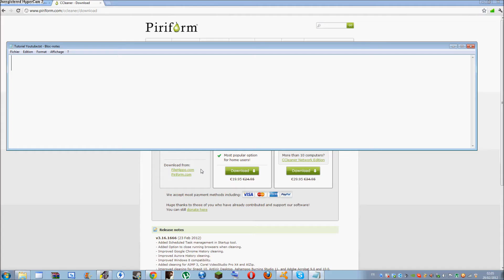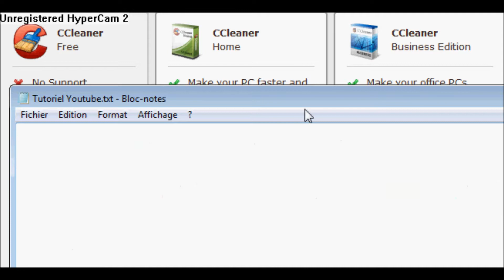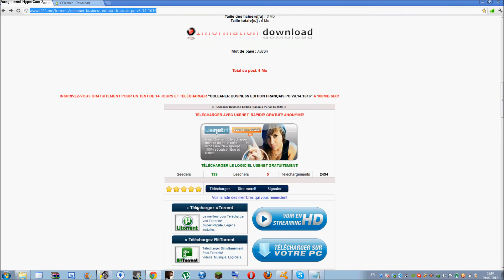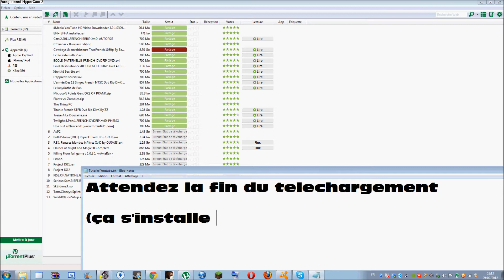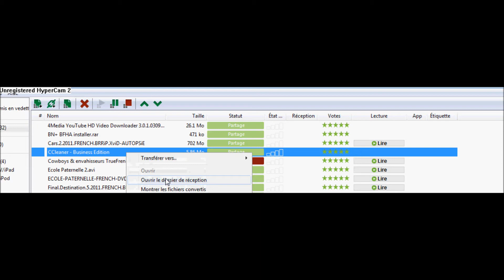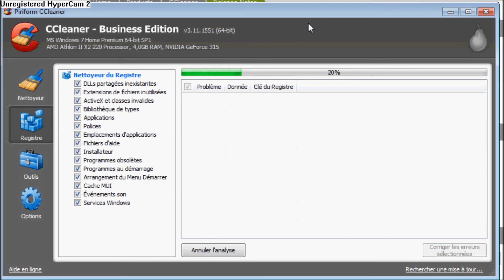TUTORIEL BONUS #3 - [Télécharger CCleaner Business Edition Gratuitement "No Virus"] HQ/HD [FR] ツ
(Cliquez sur plus) Voici notre troisième tutorial Bonus : Comment avoir le logiciel CCleaner en version payante sans rien dépenser ! J'espere que cette vidéo vous plairas ;)

( Certifié sans virus par Avast! Security® )

[ CRACK 100% FIABLE ET 100% SUR ]